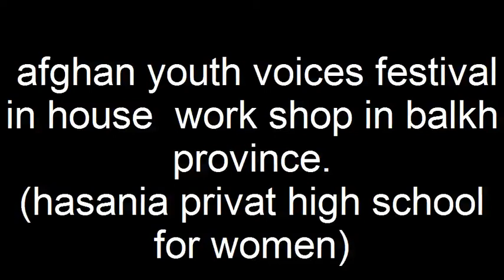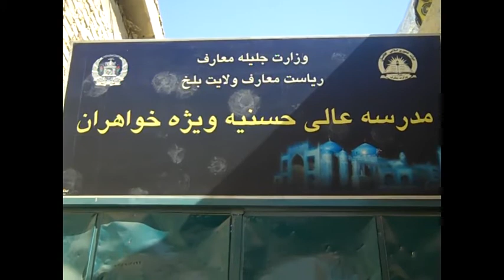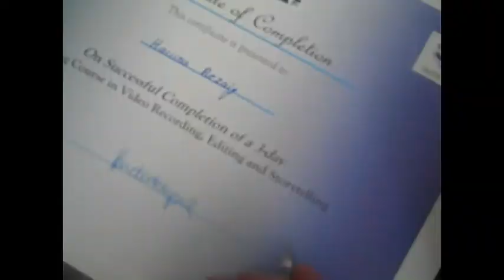Afghan Youth Voices Festival in House Workshop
In this footage you will see Afghan Youth Voices Festival in house workshop - in Hasani Private School.